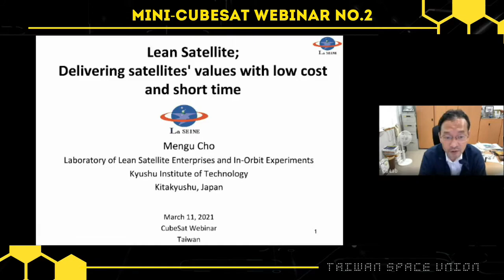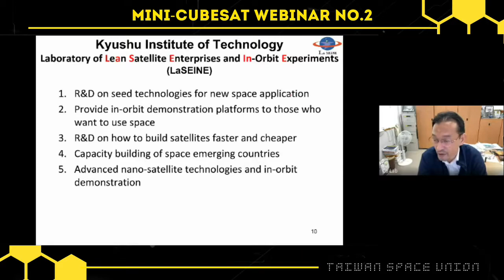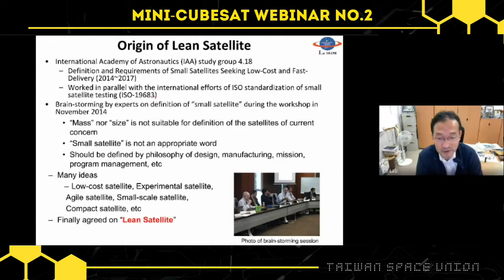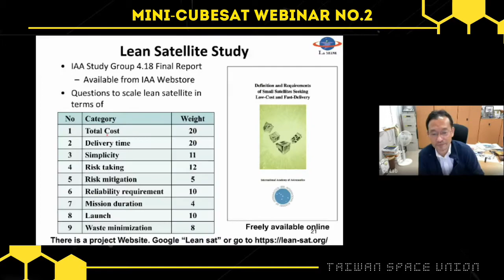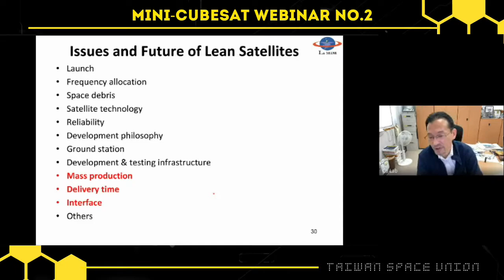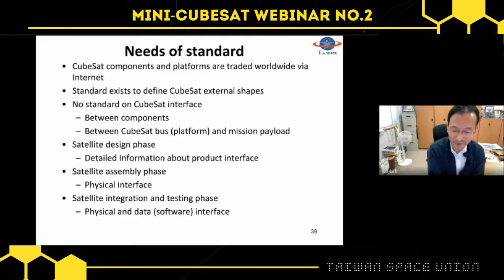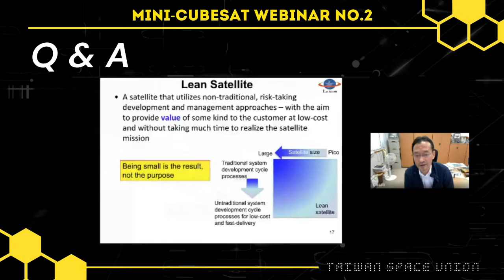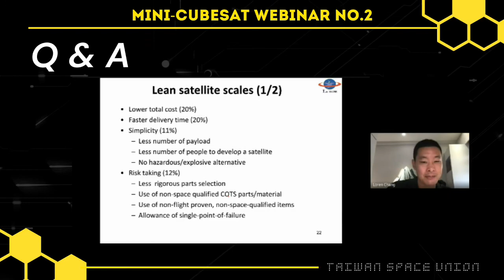Lean Satellite; Delivering satellites’ values with low cost and short time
Prof. Mengu Cho
(Kyushu Institute of Technology Kitakyushu, Japan)